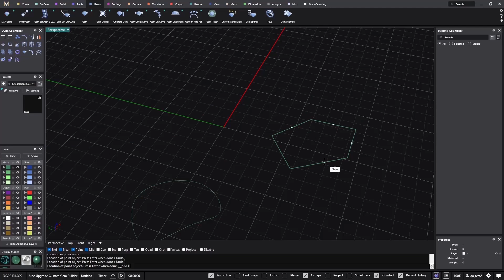MatrixGold 3 - Available Now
MatrixGold® 3 - This new version arrives smarter, faster, and more flexible. Unlock new tools and general enhancements with MatrixGold 3, running on Rhinoceros 7.